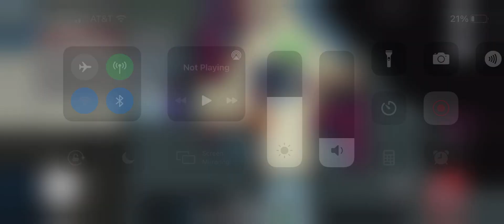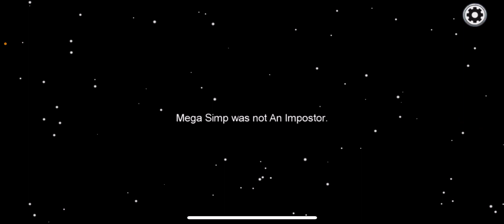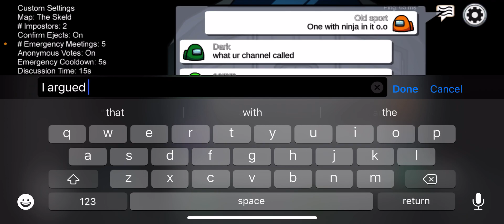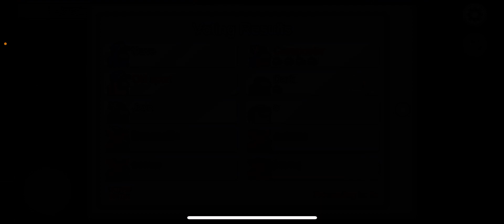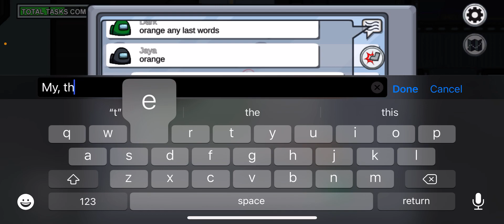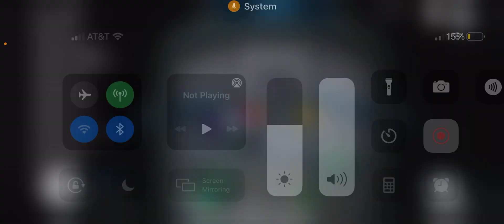Among us with xXGlitchXx!